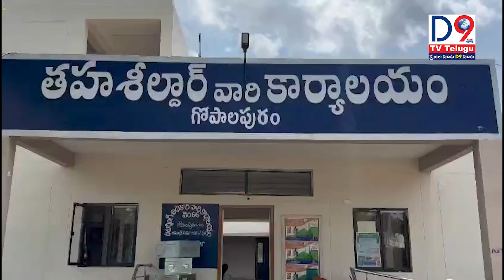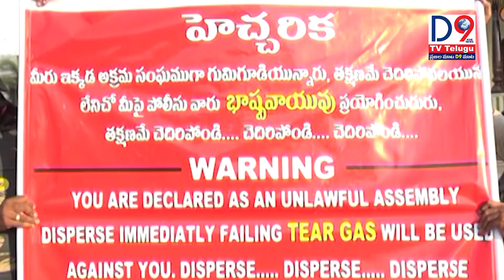24-05-2024- NEWS BULLETIN || NEWS UPDATE || D9 TV TELUGU